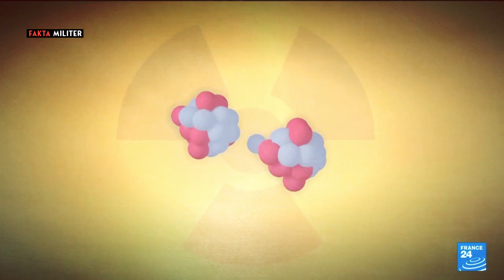LIMA BESAR KEKUATAN NUKLIR DUNIA RILIS PERNYATAAN BERSAMA ~ INI ISINYA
TONTON VIDEO SERU LAINNYA DISINI

Lima besar kekuatan nuklir dunia yaitu Rusia, China, Prancis, Inggris dan Amerika Serikat kini tengah mempertimbangkan untuk menghindari konflik perang antara Negara-Negara yang Bersenjata Nuklir demi mengurangi risiko strategis sebagai tanggung jawab utama mereka.
Mereka menegaskan bahwa senjata nuklir mereka tidak menargetkan satu sama lain. Lima negara itu merilis pernyataan bersama pada Senin (3/1/2022).